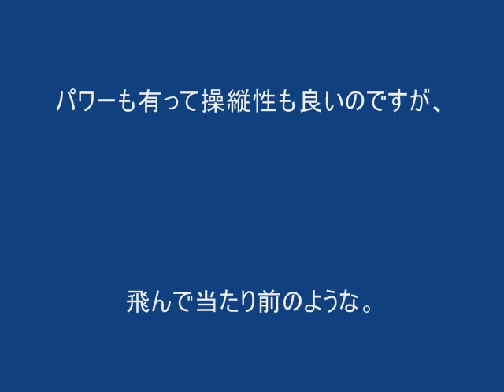HobbyKing Pitts EPP ARF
Span 850mmで、EPP素材の３Dプロフィール機です。パワーも有り操縦性も良いのですが、これと言って魅力が感じられません。